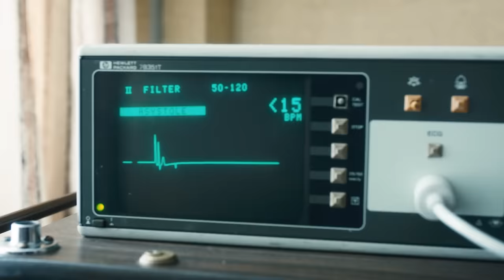Winona Ryder and David Harbour on Joyce and Hopper's Relationship | Stranger Things | Netflix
Winona Ryder and David Harbour discuss 'Jopper' and how the relationship between their characters on Stranger Things formed.

Darkness returns to Hawkins just in time for spring break, igniting fresh terror, disturbing memories — and an ominous new threat.